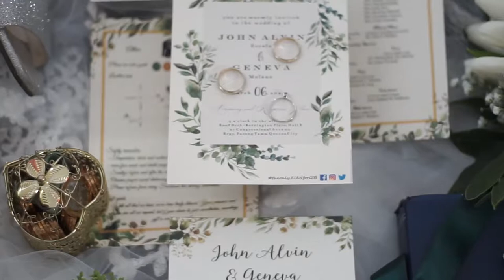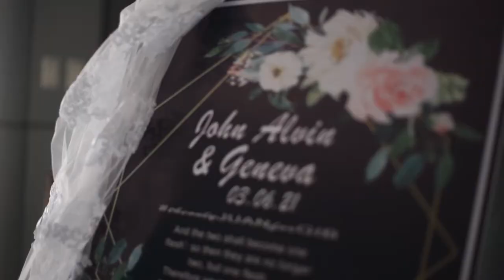John Alvin & Jeneva | Full Wedding Video